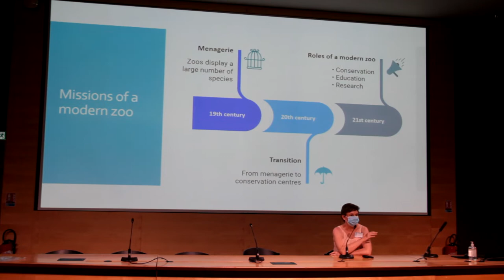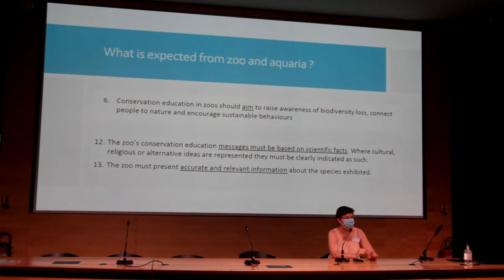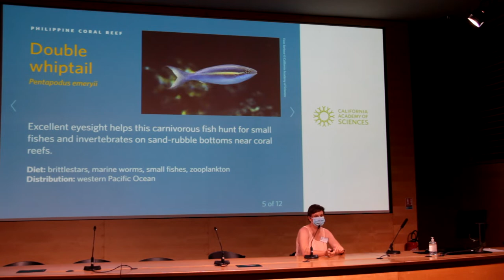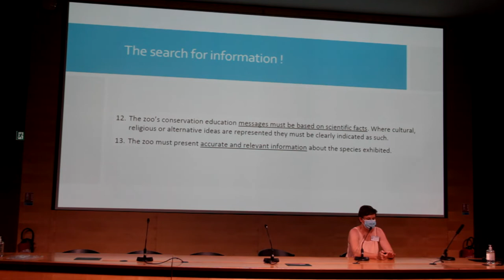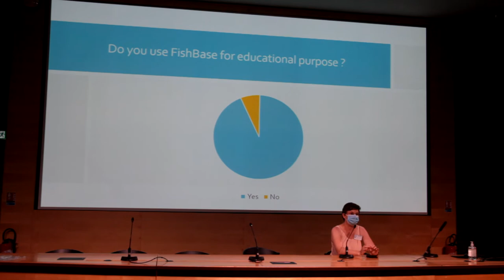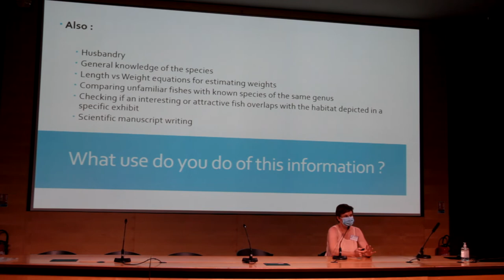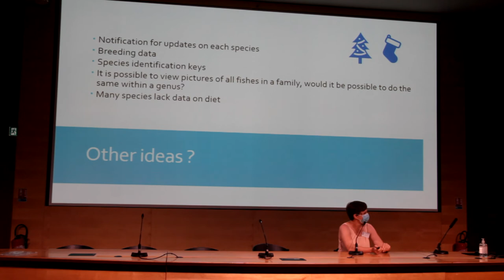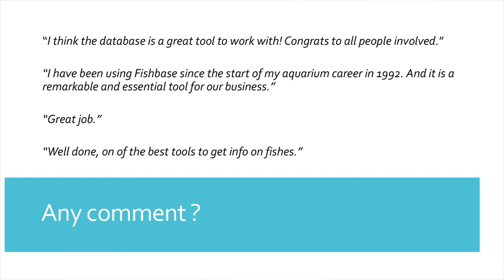"Educational use of FishBase by public aquaria" by Marie Bournonville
Presentation delivered by Marie Bournonville (Aquarium-Muséum) at the 2021 FishBase and SeaLifeBase Symposium held on September 6-7, 2021 at the Muséum national d'Histoire naturelle (Grande Galerie de l'Évolution) in celebration of the anniversaries of both global biodiversity information systems.